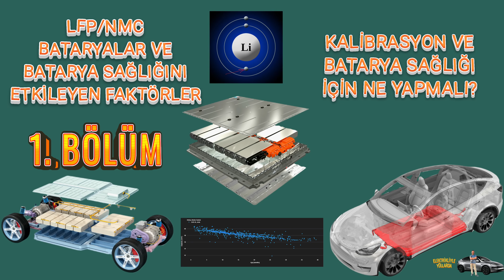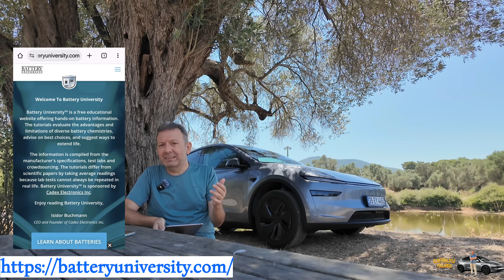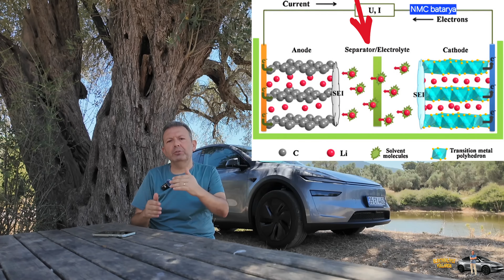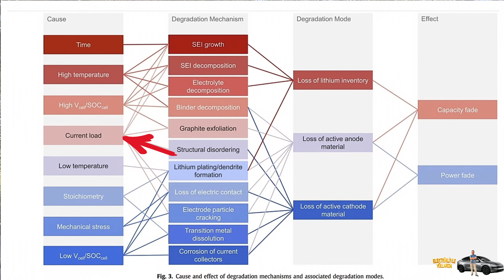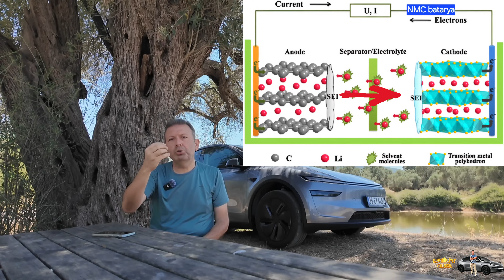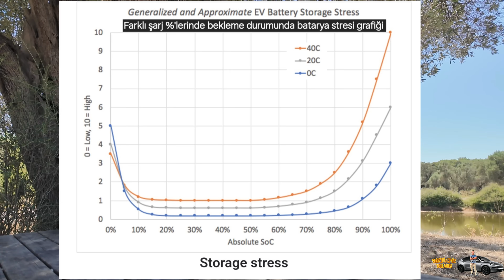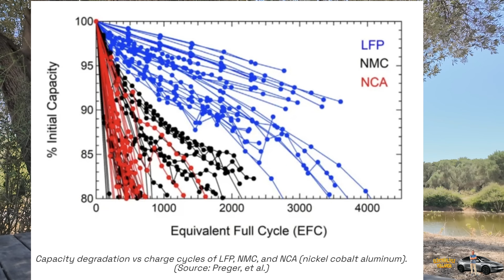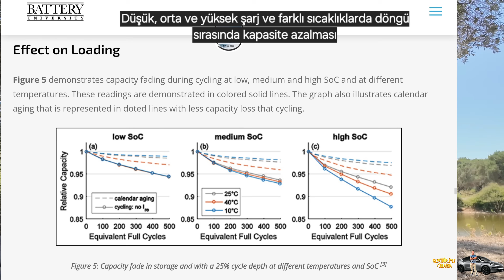LFP/NMC Bataryalar, Batarya Sağlığını Etkileyen Faktörler 1.Bölüm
Not: Arka plandaki Ağustos Böceği sesleri nedeniyle oluşan parazitlenme sesi için kusura bakmayın, düzeltmeye çalıştım ama bu kadar olabildi.
Bataryalarla ilgili bu 1. Bölümde,
Elektrikli arabaların en önemli parçalarından biri olan bataryaların yapısını, en önemli elementi lityum atomundan başlayarak anlatmaya çalıştım. Lityum elementinin önemini, kararlı ve kararsız durumunu aktardım. sciencedirect, batteryuniversity üzerinden yaptığım araştırma ve okumalarımdan derlediklerimi özetleyerek iki bölümde anlatmaya çalıştım.
LFP ve NMC bataryalarla ilgili bilgileri, batarya sağlığını etkileyen faktörleri, batarya sağlığını korumak için yapmak gerekenleri, kalibrasyon yapmanın önemini anlatmaya çalıştım.
teslatech üzerinden edindiğim gerçek Tesla kullanıcılarının paylaştığı verileri yorumlamaya çalıştım.
Videonun bölüm başlıkları ve dakikaları aşağıda yer almaktadır. İstediğiniz bölümün dakikasına tıklayarak o bölümü izleyebilirsiniz.

Videodaki bölümler ve dakikaları,
00:00 Açılış
00:20 Video içeriği bilgilendirmesi ve yararlandığım kaynaklara dair
01:40 Lityum atomu ve önemi
03:05 LFP ve NMC bataryalar
04:08 LFP ve NMC bataryaların avantajları ve dezavantajları
05:32 Bataryalarda yaşlanma ve bozulma tespiti
06:24 Batarya sağlığını etkileyen faktörler
07:50 Şarj ve deşarj nedeniyle yaşlanma ve bozunma
13:03 Enerji yoğunluğu ve sıcağa karşı dayanıklılık
14:41 İzleme, takip ve kaynak önerileri
17:17 Teşekkür ve kapanış